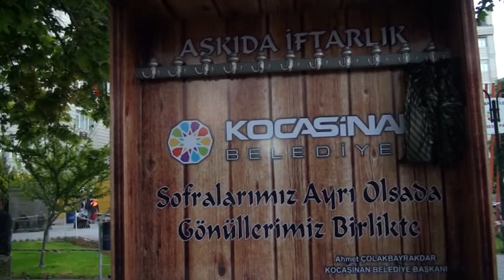29 05 2017 KOCASİNAN’DA ASKIDA İFTARLIK YÜZLERİ GÜLDÜRÜYOR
Sosyal belediyecilikte örnek olan Kocasinan Belediyesi hizmetleriyle vatandaşın her anında yanında olmaya devam ediyor. Bu kapsamda 2016 yılında ‘Askıda İftarlık’ uygulamasını hayata geçiren Kocasinan Belediyesi, uygulamayı bu yıl da devam ettirerek, ilçe sakinlerinin yüreğine bir kez daha dokundu. Uygulama sayesinde iftar ezanına yetişemeyen vatandaşlar, iftarlarını sokakta açabiliyor.

Kocasinan Belediyesi Kültür ve Sosyal İşler Müdürlüğü’ne bağlı ekipleri tarafından Eğitim ve Araştırma Hastanesi ve Sahabiye Medresesi önünde konumlandırılan ‘Askıda İftarlık’ uygulaması ile Ramazan Ayı’nın ilk gününden itibaren iftara yakın saatte vatandaşa hizmet vermeye başladı. Vatandaşlar zaman zaman askıdaki iftarlıklarını Başkan Çolakbayrakdar’ın elinden alıyor. Sokakta vatandaşlarla sohbet eden ve esnafı ziyaret eden Başkan Çolakbayrakdar, esnafa zemzem suyu ve hurma da ikram ediyor.

‘Sofralarımız ayrı olsa da gönüllerimiz birlikte’ sloganıyla yola çıktıklarını belirten Kocasinan Belediye Başkanı Ahmet Çolakbayrakdar, iftarını sokakta açmak zorunda kalan vatandaşların huzurlu ve mutlu bir şekilde iftarlarını yapabilmeleri amacıyla ‘Askıda İftar’ projesini hayata geçirdiklerini vurguladı.

Ramazanda da gece gündüz çalıştıklarını ifade eden Başkan Çolakbayrakdar, Kayseri’nin önemli caddelerinde vatandaşlara askıda iftarlık uygulamasıyla kandil simidi, su ve hurma dağıttıklarını belirterek, “İftar vakti gideceği yere yetişemeyen vatandaşlara, ilçenin farklı noktalarında ikramda bulunarak iftarlarını açmalarını sağlıyoruz. Oruçlarını açmalarına vesile olduğumuz her vatandaşımızın huzuru ve mutluluğu bizim de mutluluğumuzdur. Vatandaşlarımıza iftarlık ikram ederek, gönlümüzde var olduklarını ve gönüllerinde var olduğumuzu gösteriyoruz. Aynı sofrada yer alıyoruz. Böylelikle vatandaşlarımızla birlik, beraberlik ve kardeşlik duygusu içinde gönül birliği oluşturuyoruz.

Ramazan Ayının maneviyatı açısından ‘Askıda İftarlık’ uygulamasının çok önemli olduğuna dikkat çeken Başkan Çolakbayrakdar, “Uygulamanın Ramazana has olması güzel ve hayırlı bir iştir. Bu çalışmayı Peygamber Efendimizin; ‘Kim bir oruçluya iftar ettirirse, kendisine onun sevabı kadar sevap yazılır. Üstelik bu sebeple oruçlunun sevabından hiçbir eksilme olmaz’ hadisinden yola çıkarak başlattık” değerlendirmesinde bulundu.

Başkan Çolakbayrakdar, “İlçe sakinlerine hizmet etmenin ve bu hizmetin güler yüz olarak dönmesinin mutluluğunu ve gururunu yaşıyoruz” diye sözlerini noktaladı

Vatandaşlar, büyük beğeni toplayan uygulamayla ilgili olarak Kocasinan Belediye Başkanı Ahmet Çolakbayrakdar’a teşekkürlerini ileterek, belediyenin dini ve özel günlerdeki bu tür uygulamalarını takdirle karşıladıklarını ifade etti.